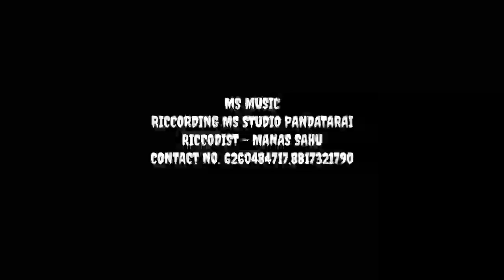Nirmohi Hoge Re Bairy New Cg Sad Song Parshottam Chaturvedi निरमोही होगे रे बैरी परसोत्तम चतुर्वेदी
riccording :-  ms studio pandatarai kabirdham cg
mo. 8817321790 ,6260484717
song : Nirmohi Hoge Re Bairy
Male singer : Parshottam Chaturvedi
Mo.no.:-
cast:-
female singer :
lyrics :
ridam :
director : bhuvan sahu
producer : manas
choreographer : dhanesh sahu
cast :-

camera: Sanju Photography
editor : Rakesh  chandravanshi

recording - ms studio pandatarai mo. 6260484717
recordist - manas sahu